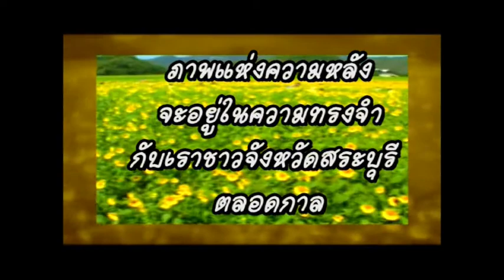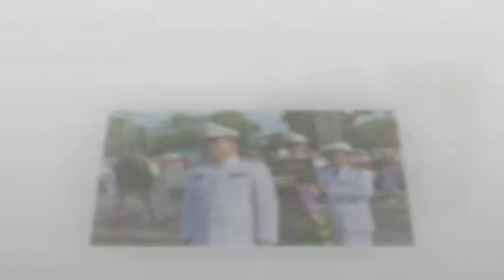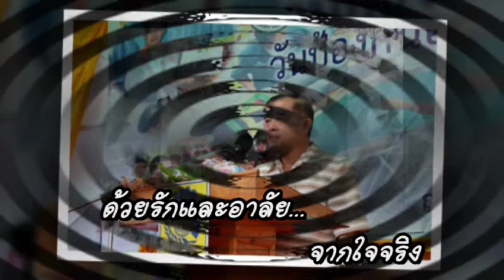นายประดิษฐ์ ทิพย์สุมาลัย รองผู้ว่าราชการจังหวัดสระบุรี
เมื่อถึงวันเวลาฟ้าก็เปลี่ยน
กาลเกษียณเวียนมาน่าใจหาย
ต้องอำลาจากกันแสนอาลัย
แต่สายใยความผูกพันยังมั่นคง

คุณความดีประจักษ์เป็นหลักฐาน
ตรากตรำงานอย่างซื่อสัตย์มิไหลหลง
พัฒนาชาติไทยให้ยืนยง
เกียรติดำรงก้องปรากฏมิวางวาย

ระยะทางจักเป็นเครื่องพิสูจน์ม้า
วันเวลาบอกคุณค่าของคนได้
ผ่านร้อนเย็นอุปสรรคมามากมาย
ความดีงามที่สร้างไว้มิมีเลือน

ขออัญเชิญพระไตรรัตน์มาปกป้อง
จงคุ้มครองให้มีสุขหาใครเหมือน
เกียรติภูมิจะปรากฏเป็นหลักเรือน
คอยย้ำเตือนตราตรึงตราบนิรันดร

สำนักงานประชาสัมพันธ์จังหวัดสระบุรี